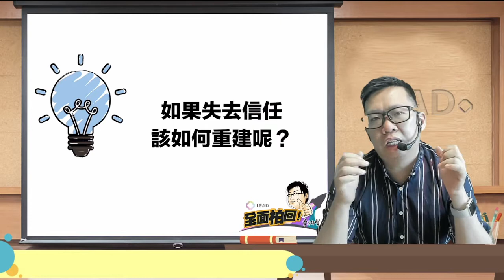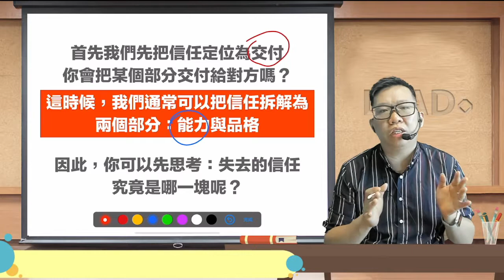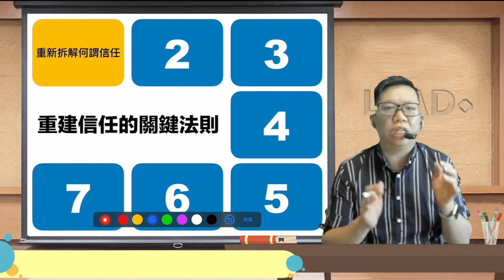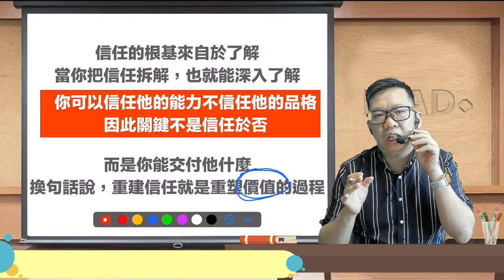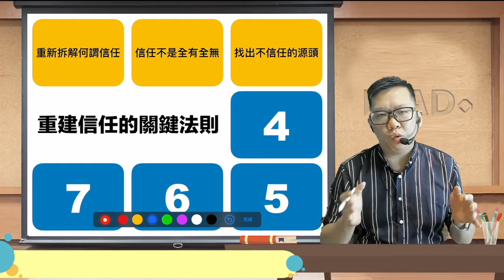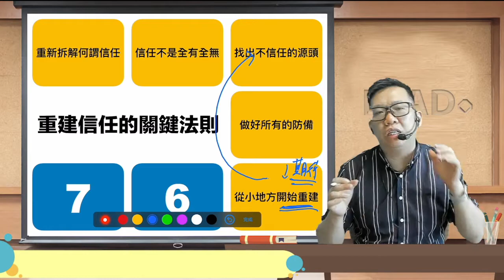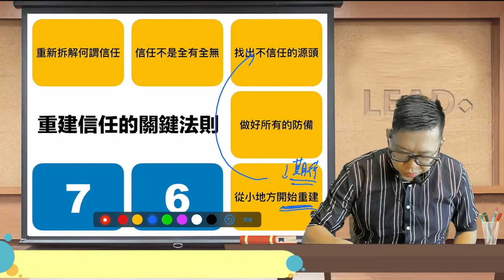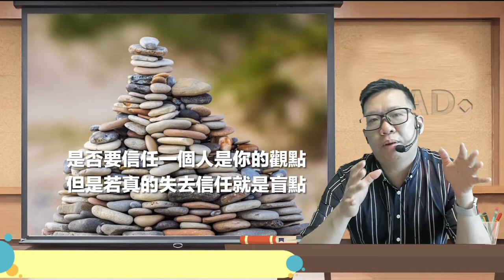如果失去信任如何重建？